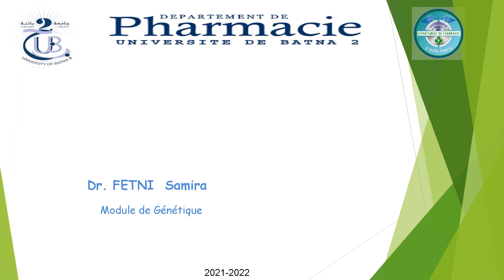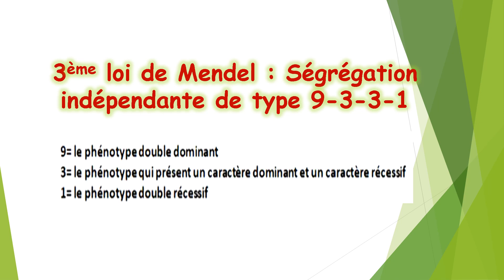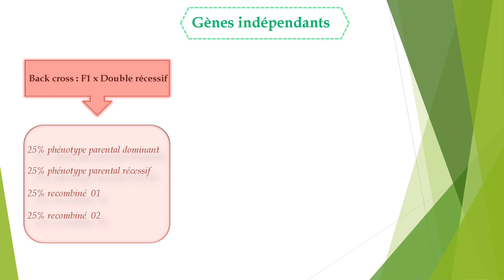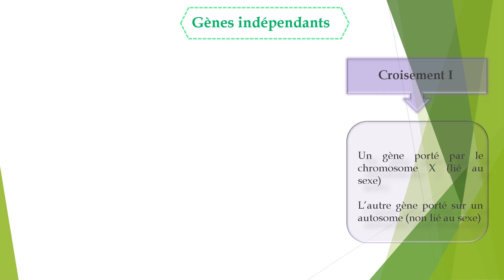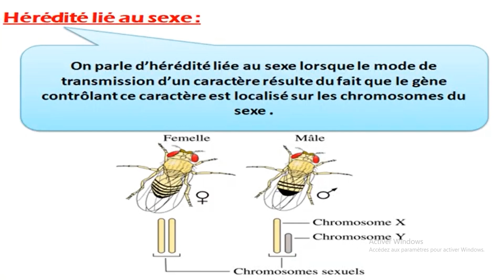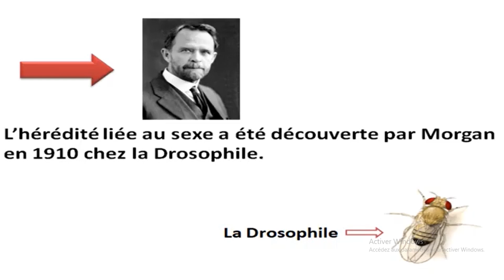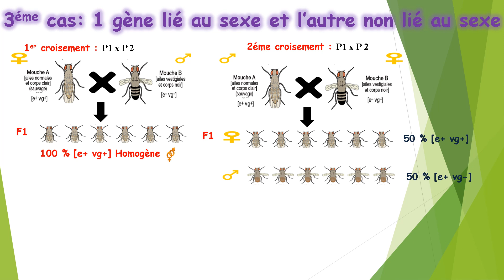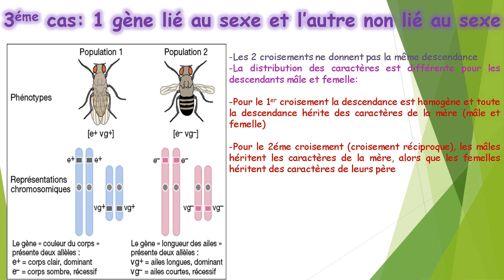Dihybridisme Partie 02 Génétique formelle Module de Génétique Deuxième Année Pharmacie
Ce cours vidéo du module Génétique; présenté par : Dr. Samira FETNI est destiné aux étudiants de la deuxième Année Pharmacie.
Département de Pharmacie
Faculté de Médecine
Université de BATNA2